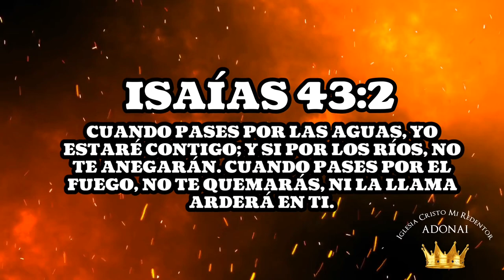Palabras de ánimo- Cuando pases por el fuego Isaías 43:2